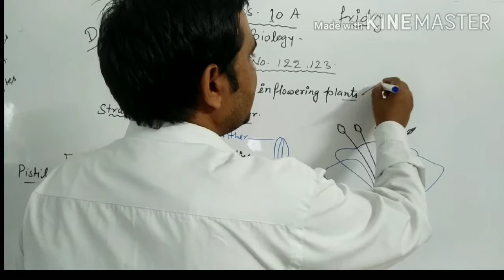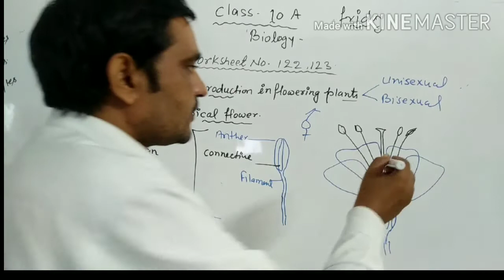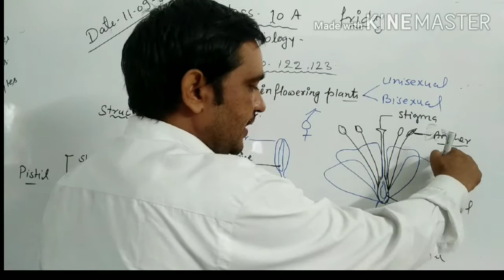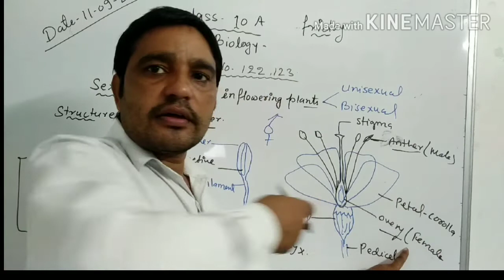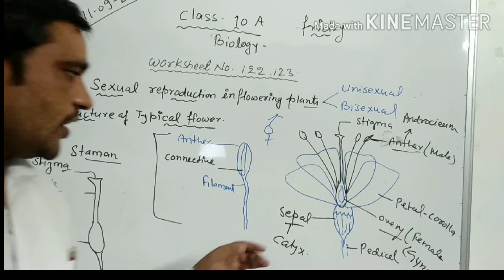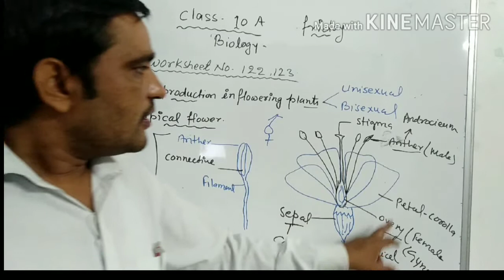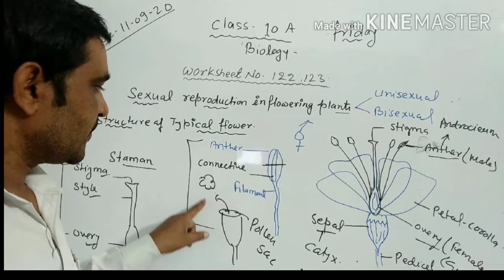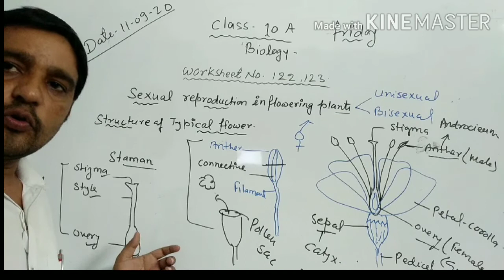Class 10 Science structure of a typical flower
In this video we know about pollination and it's types